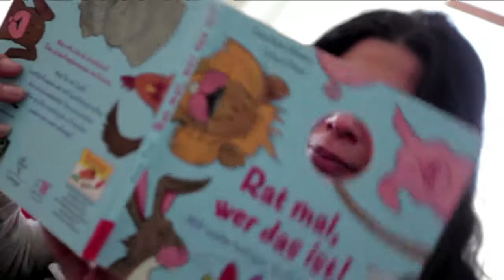Quatre ans de gouvernement Merkel 2: un bilan mitigé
Après quatre ans à la tête d'une coalition conservateurs/libéraux, Angela Merkel s'attribue un bilan sans faute, s'appuyant sur la stabilité économique du pays sans pareille dans une Europe en crise. Cependant, les analystes tempèrent ce bilan, arguant qu'il serait plus le fruit d'un travail antérieur réalisé avec les socio-démocrates. Durée: 02:12